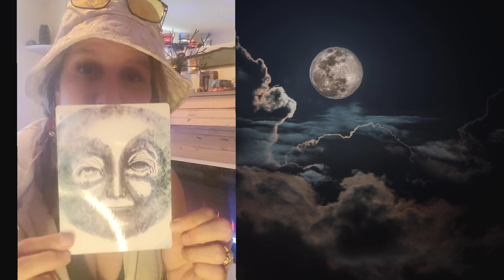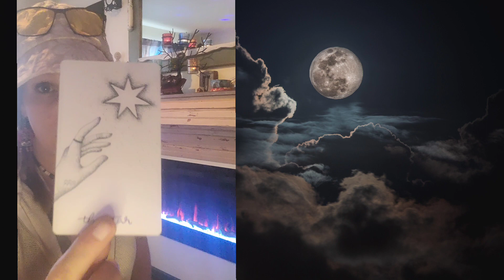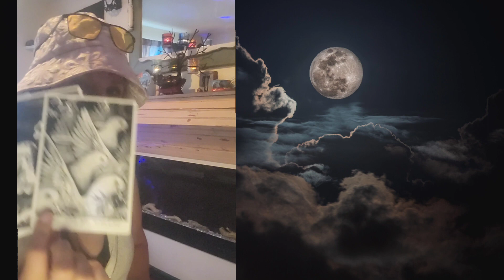Full moon-Cancer,Libra,Capricorn&Aries. Grit & guidance communicating your truth.You are protected.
Intro 0:00
Reading 3:09